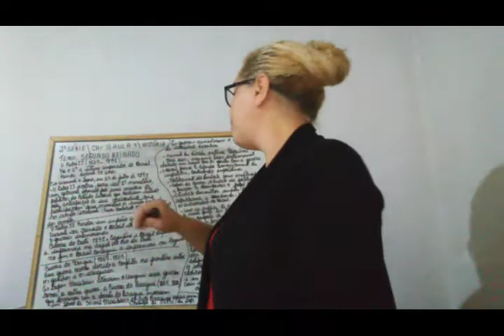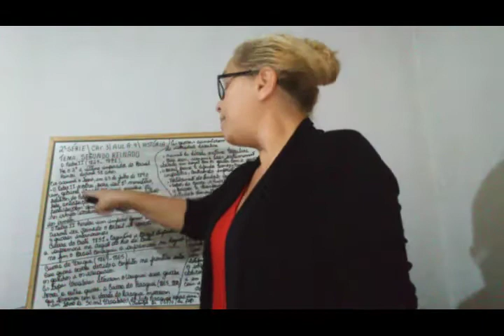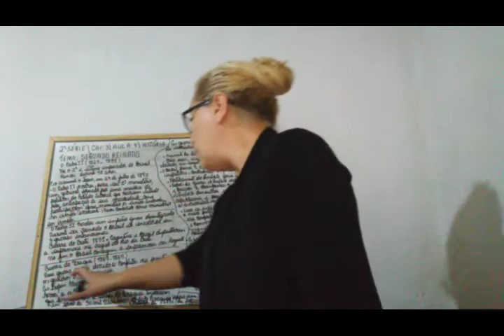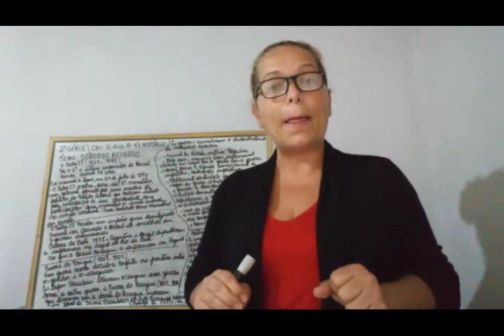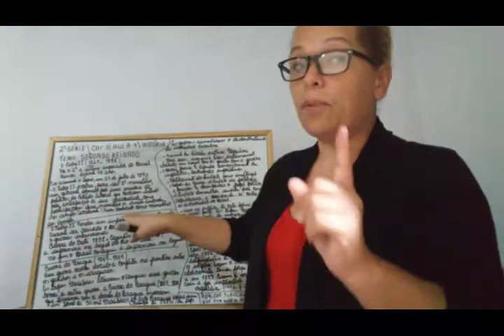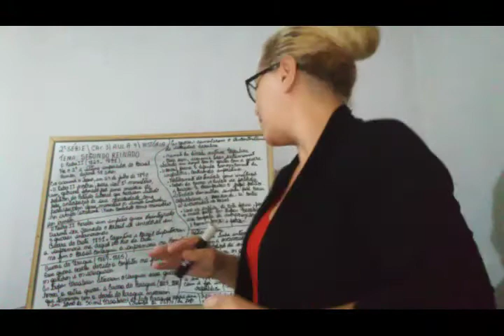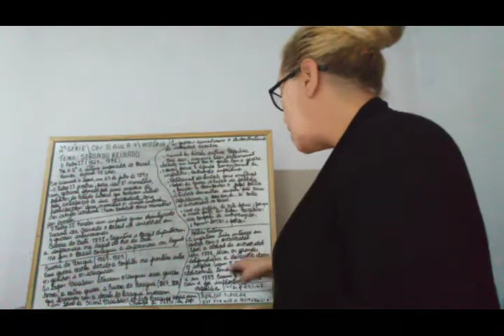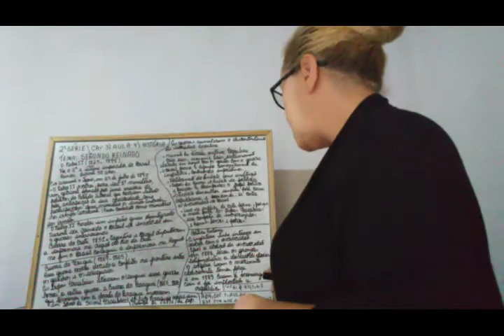História 2ª Série Ensino Médio (aula IV Cap.III - SEGUNDO REINADO + AD 4)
Aula IV Cap.III - SEGUNDO REINADO + AD 4
Professora Cristiane